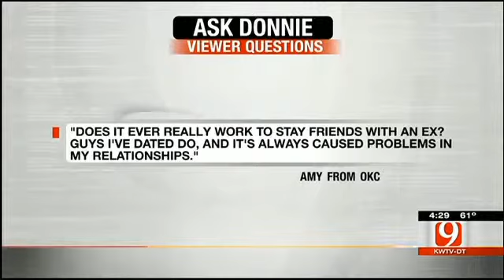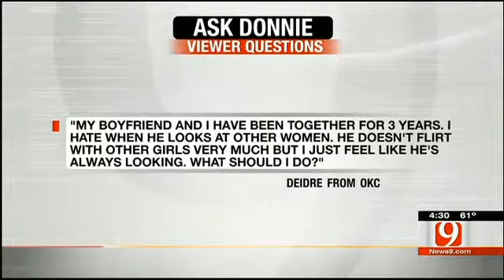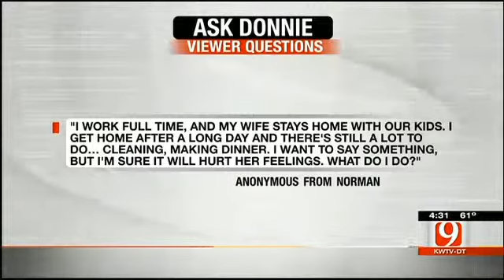Ask Donnie: Viewer Relationship Questions